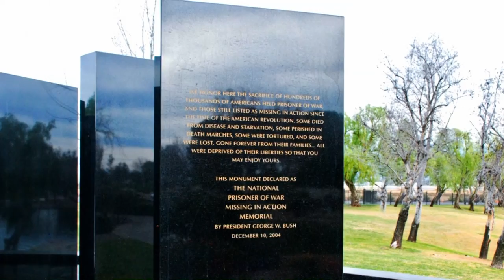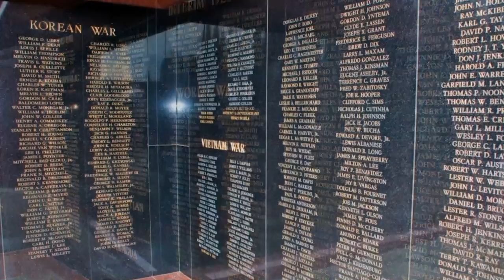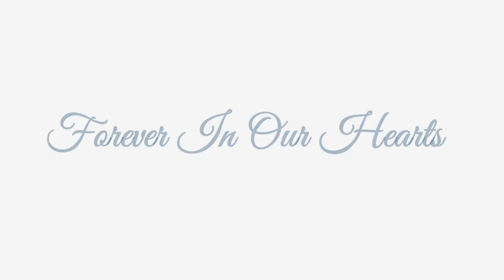William Driver Graveside Service HD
William Driver Graveside Service at Riverside National Cemetery. . Thank you.